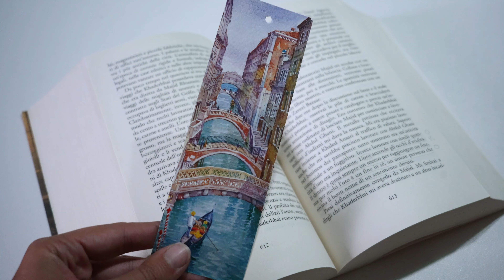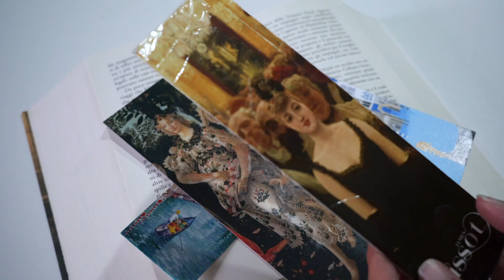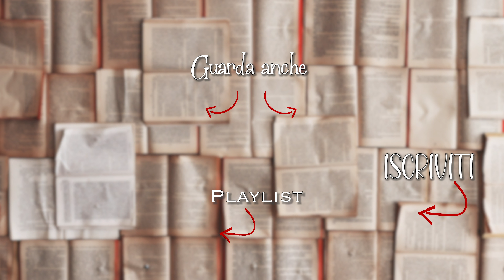TUTTO TRANNE I LIBRI Book Tag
Buonsalve!
Oggi book tag "Tutto tranne i libri" perchè mi ha taggata @ALibrary e io taggo a mia volta @GaiaLapasini
Ecco le domande del tag:
1- Qual è quella cosa di cui possiedi tanti articoli che non sono libri?
2- Cosa fai nel tempo libero oltre che leggere libri?
3- Cosa hai sul comodino, esclusi i libri?
4-Cosa compri nelle librerie ,oltre ai libri?
5- Qual è il regalo più bello che hai ricevuto, escluse giftcard per libri e libri?
6-  Quali canali YouTube guardi non legati ai libri?
7- Tagga altri canali in cui si parla di libri

📚📓 Come aiutarmi! 📓📚

📚📓 GMAIL 📓📚